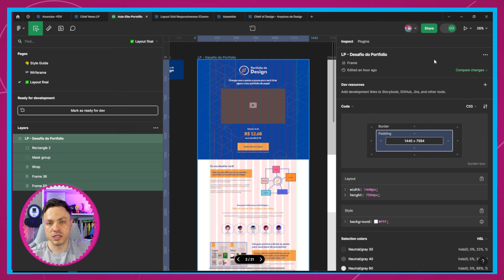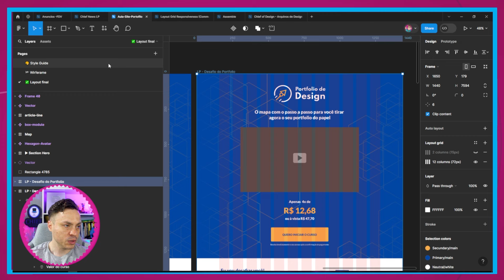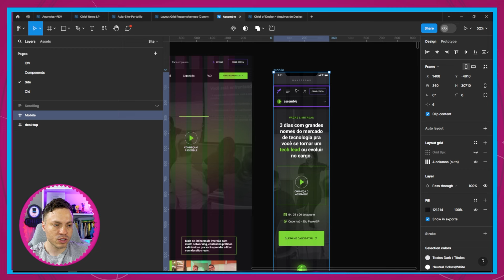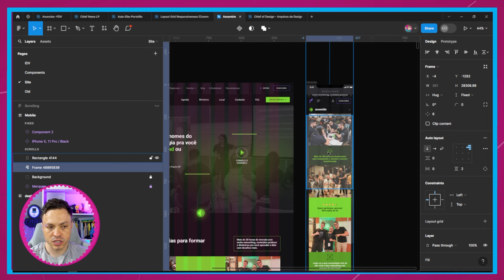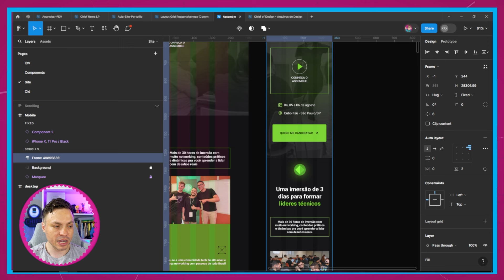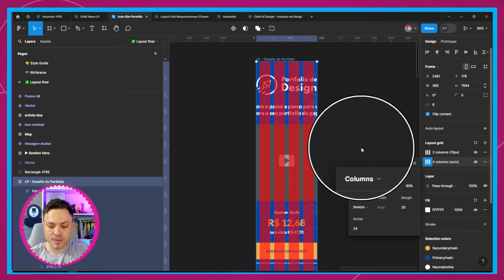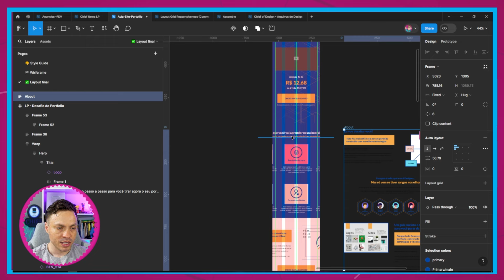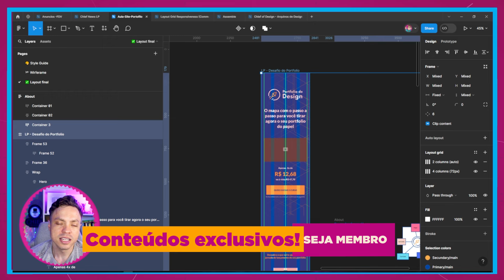Design Responsivo Figma - Versão Mobile | Curso de Figma - Aula 25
🌟 Curso De UX/UI Design - Seja um EXPERT

O Figma é uma ferramenta de design muito utilizada por profissionais da área.

Neste tutorial, você aprenderá como criar uma página de destino no Figma, com foco na criação da seção sobre do site. Siga os passos e dicas para aprimorar suas habilidades de design.

Nessa aula apresentamos a versão responsiva para dispositivos móveis da página de destino. Esta versão foi otimizada para proporcionar uma experiência de navegação perfeita em smartphones e tablets, garantindo que os usuários possam acessar facilmente o conteúdo, independentemente do dispositivo que estiverem usando.

👩‍💻 Curso Web Designer PRO
📐 Curso  de Identidade Visual
⭐️ Curso  de Elementor
📚Livros e equipamentos de Design do Chief